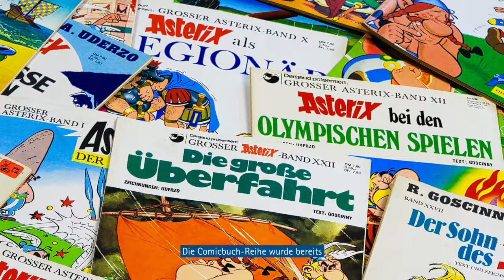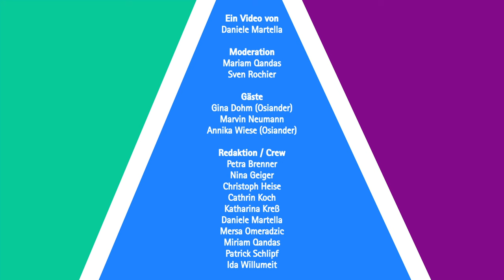Marvin Neumann vs. Buchhändlerinnen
Den Abschluss des Promi-Specials macht der YouTube-Star Marvin Neumann. Er betreibt einen Kanal zum Thema Politik - aber wird ihm das gegen die Buchhändlerinnen Annika und Gina helfen? Oder bleibt das Thema Literatur für ihn ein "Buch mit sieben Siegeln"?
Du interessierst dich selbst für die Ausbildung und hast Fragen?

Ein Video von
Daniele Martella

Moderation
Mariam Qandas
Sven Rochier

Gäste
Gina Dohm (Osiander)
Marvin Neumann
Annika Wiese (Osiander)

Redaktion / Crew
Petra Brenner
Nina Geiger
Christoph Heise
Cathrin Koch
Katharina Kreß
Daniele Martella
Mersa Omeradzic
Miriam Qandas
Patrick Schlipf
Ida Willumeit

Stock-Material
Alex Norton/Shutterstock.com
Andrei Porzhezhinskii/Shutterstock.com
Elliot Middleton/Shutterstock.com
Everett Collection/Shutterstock.com
FyreStock/Shutterstock.com
German Vizulis/Shutterstock.com
Globetrotter4FR/Shutterstock.com
gustavofring6/Shutterstock.com
JHDT/Shutterstock.com
Jon Ong/Shutterstock.com
Jonathan Boyle/Shutterstock.com
KAMONRAT/Shutterstock.com
Leo Symphony Orchestra/Shutterstock.com
Marsel allaham/Shutterstock.com
Moorsfilm/Shutterstock.com
Moorsfilm/Shutterstock.com
Olena Z/Shutterstock.com
One Wave/Shutterstock.com
Pixel-Shot/Shutterstock.com
Ralf Liebold/Shutterstock.com
ReenactmentStock/Shutterstock.com
Rick Ray/Shutterstock.com
rook76/Shutterstock.com
Spreadthesign/Shutterstock.com
Sunshine Music/Shutterstock.com
superjoseph/Shutterstock.com
Tenacious Orchestra/Shutterstock.com
thongyhod/Shutterstock.com
Video_StockOrg/Shutterstock.com
Wilfred Symphony Orchestra/Shutterstock.com
YesVideo/Shutterstock.com
yuruphoto/Shutterstock.com
ZDAnimationStudio/Shutterstock.com